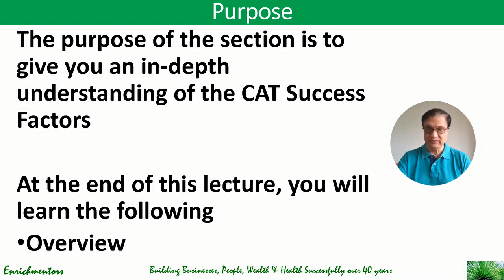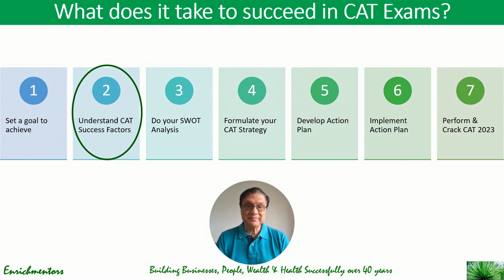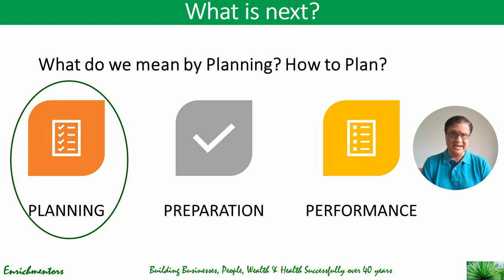Cracking CAT Exams I Understanding CAT Success Factors I Overview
Online CAT 2023 Exam Preparation Coaching Course for MBA
CAT, MBA, ipmat and board exams, mba exams, how i cracked cat exam?, cat exams for mba, cat exam topper interviews, cat toppers interview, cat topper interview, best 5 strategies to ace your mcq exam, how to crack cat in first attempt, can cat be cracked in 1st attempt, crack cat in first attempt, how many hours to crack cat, cat exam selection process, cat interview preparation, cracku cat topper, cat success stories of average students, CAt Success factors